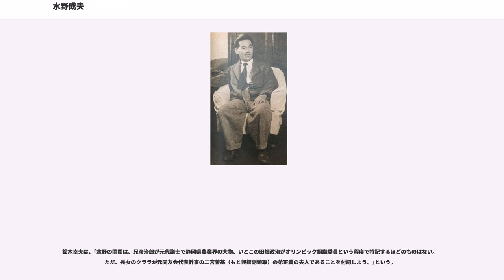水野成夫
水野 成夫（みずの しげお、1899年11月13日 - 1972年5月4日）は、日本の実業家。フジテレビジョン（現フジ・メディア・ホールディングス）初代社長。元日経連常任理事・経済団体連合会理事・経済同友会幹事。元日本共産党員で赤旗（しんぶん赤旗）初代編集長。

水野彦治郎の三男として静岡県小笠郡佐倉村（現･御前崎市）に生まれる。旧制静岡中学（現・静岡県立静岡高等学校）から、旧制第一高等学校を経て、1924年に東京帝国大学法学部法律学科仏法科を卒業。学生時代は、文学に親しみ、夏目漱石、島崎藤村、森鴎外の作品に親しむ一方で、中学、高校時代柔道部に所属し、一高では猛者として鳴らした。東大時代には新人会に入り共産主義運動に身を投じる。

1925年に日本共産党に入党した。共産党時代に所属していた産業労働調査所を赤字経営であったのを黒字に転換させるなど、後年の経営者の片鱗を見せている。1927年日本共産党代表として、コミンテルン極東政治局に派遣され、中国で武漢国民政府の樹立に参画する。1928年に帰国して赤旗(現:しんぶん赤旗)初代編集長として2月1日から発行を開始していたが、三・一五事件で検挙され、獄中で転向を表明する。これが獄中での転向声明第一号で、転向理論の原型を作ったと言われ、その後の獄中での大量転向のきっかけを作ることになる。出所後、1929年にコミンテルンからの離脱を宣言し天皇制の下での共産主義運動を標榜する日本共産党労働者派（いわゆる「解党派」）を浅野晃らとともに結成し日本共産党批判に回るが、ほどなくして労働者派の組織・運動は消滅し、水野は大いなる挫折を余儀なくされる。以後、政治活動から離れ、翻訳業に就く。

翻訳家・フランス文学者としても大いにその才能を発揮し、特に日本におけるアナトール・フランスの紹介に大いに功績があった。水野翻訳によるフランスの著『神々は渇く』は名訳として名高くベストセラーとなった。その他、『舞姫タイス』、『現代史』などフランスの著作約20作品、アンドレ・モーロア著『英国史』なども翻訳している。翻訳に当たってはフランス文学者の辰野隆の紹介で辰野の弟子に当たる渡辺一夫と出会い、翻訳上、不明な点がある時は、渡辺の教えを請い正確を期した。また、この時期、尾崎士郎、尾崎一雄、今日出海、林房雄などとの交友を持つに至った。

1938年憲兵隊に逮捕されるが、翌年保釈される。

1938年、同じく転向者で、その後も水野の片腕として行動を共にする南喜一が米糠を媒体に使い、新聞紙からインキを抜いて再生紙を作るというアイデアを陸軍に持ち込む。陸軍軍事課長・岩畔豪雄は、国策会社でパルプ自給をはかるという計画を持っていたため、同年日清紡績社長・宮島清次郎を社長に迎えて国策パルプを設立させた後、若い南と水野を見込み、元共産党員では、という周囲の反対をはねつけ、1940年、二人に国策パルプ工業の全額出資で別会社・大日本再生製紙を作らせた。南と水野を最初に見出したのは岩畔である。また、岩畔と親しかった椎名悦三郎の商工省からも援助を得た。大日本再生製紙の実務は、この二人と篠田弘作を加えた三名で主に行う。鹿内信隆はこの時の陸軍の担当事務官（需品本廠監督官）。太平洋戦争開戦後に岩畔がインド独立工作に関わるため、水野は岩畔に招かれ同工作に関与した。また大日本再生　製紙設立時に宮島清次郎と師弟関係になったことで、戦後に政財界に強い影響力を持つことになる。

大日本再生製紙は1945年に国策パルプと合併し、同社常務取締役に就任する。1946年、現在も続く出版社酣燈社を文芸・学術専門の出版社として創業するが、数年で手を引き、酣燈社は後に航空関係専門の出版社となった。

同1946年、経済同友会幹事となる。終戦後の労働攻勢の中で左翼運動に身をおいた経歴を持つ水野は、労働対策を担当し、財界首脳の信頼を得た。本業の国策パルプにおいても1948年に専務取締役、1949年副社長、1951年11月に社長就任。1960年会長に就任。

1956年、民間会社組織に改組された文化放送の社長に就任した。これを契機にマスコミ各社の社長に就任する。「財界のマスコミ対策のチャンピオン」とまで評される。

1957年に経団連理事に就任。ニッポン放送の鹿内信隆と共にフジテレビジョンを...